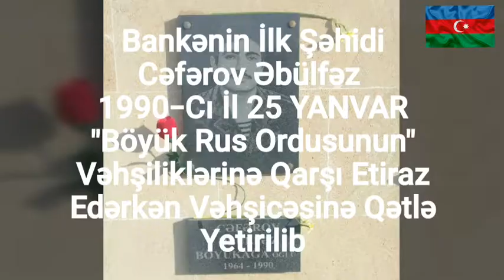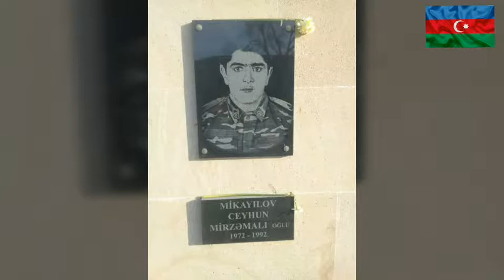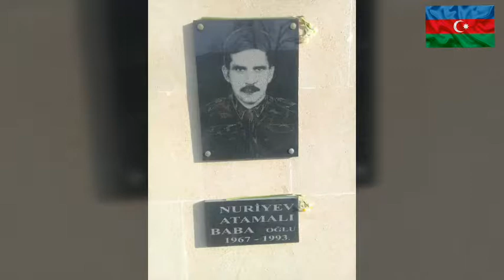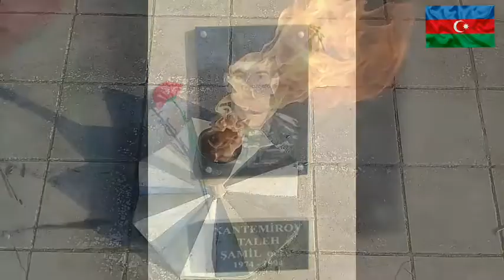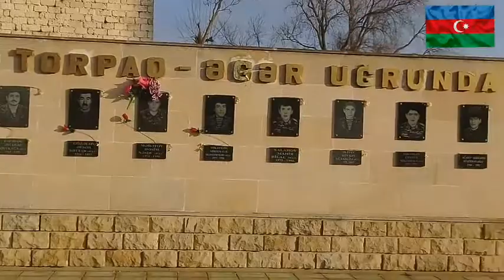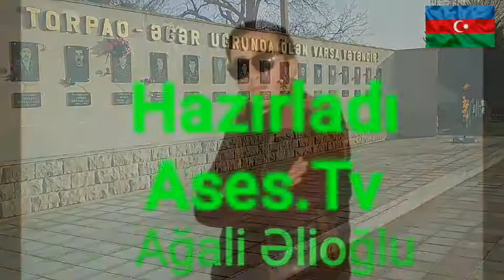Banke Qesebe Sehidleri 2019 ASES.TV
29 il Bankə Qəsəbə Şəhidləri